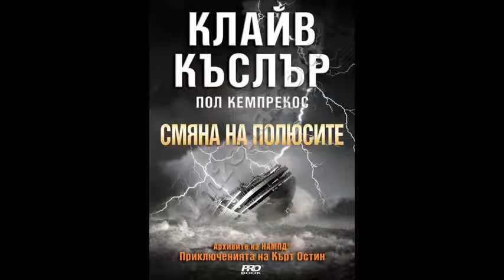Клайв Къслър и Пол Кемпрекос-Архивите на НАМПД-книга 6-Смяна на полюсите - глава 24-32 (Аудио книга)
Клайв Къслър и Пол Кемпрекос - Архивите на НАМПД - книга 6 - Смяна на полюсите - глава 24-32 (Аудио книга) Трилър